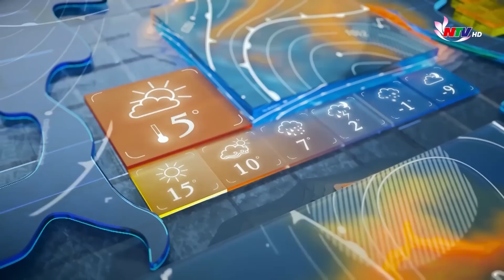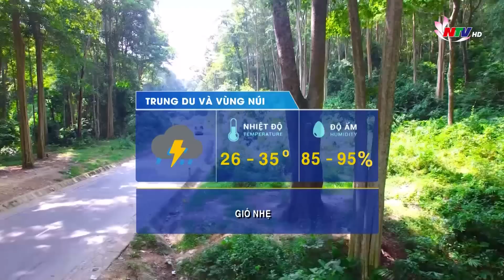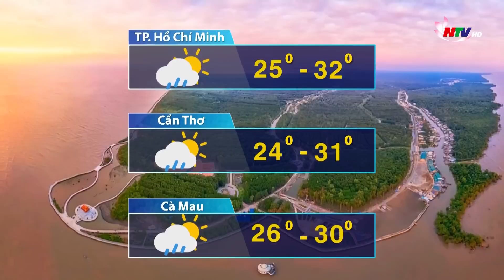Bản tin Dự báo Thời tiết đêm 14/7, ngày 15/7/2022